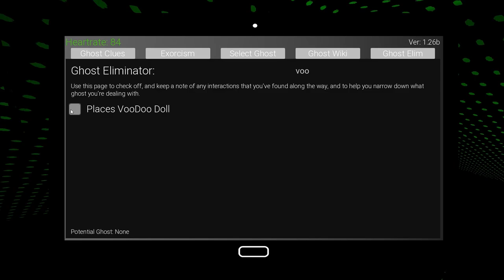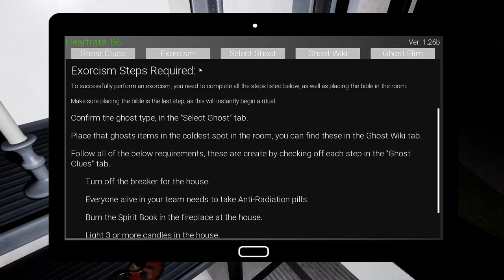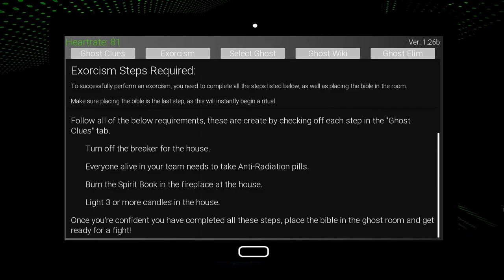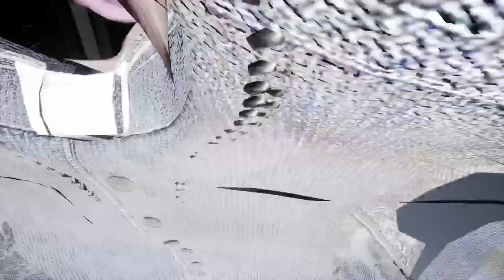Obsideo | Can of Chili